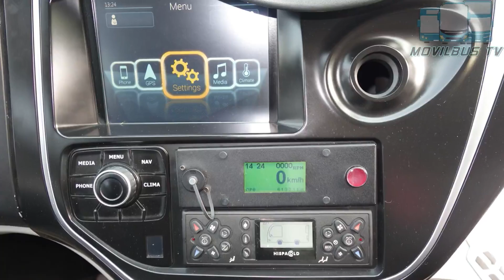Los Mejores Autobuses de México: Irizar i8. COACH OF YEAR 2018.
En Marzo del 2016, el Irizar i8 sale a la venta en México, desde entonces este autobús se ha consolidado como el favorito de empresas de servicio ejecutivo, de lujo, primera clase y turismo.

El Irizar i8 fue nombrado en Europa el Autobús del año por su
dinámica revolución estética y una tecnología de vanguardia. Se convierte en el máximo representante de la calidad, la robustez y la confiabilidad en un sector en el que sobresalen su marcada y gran personalidad y abrumador impacto visual.